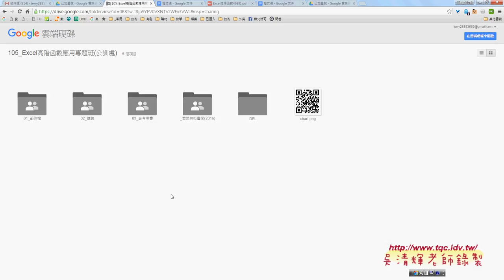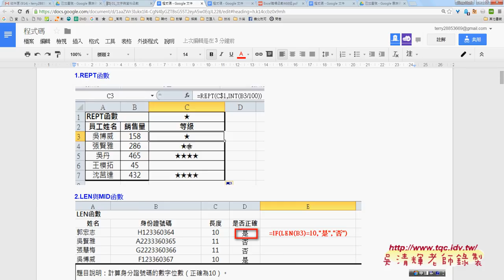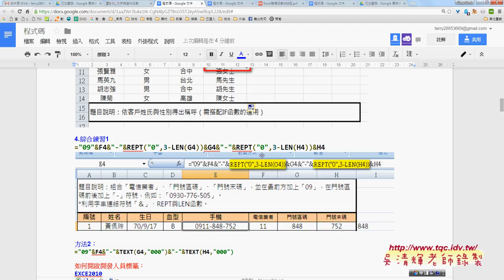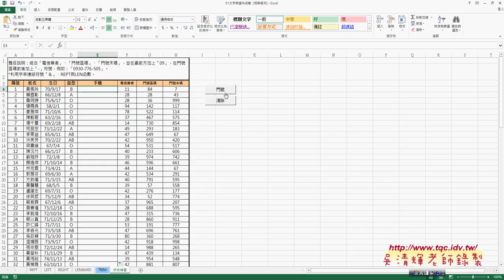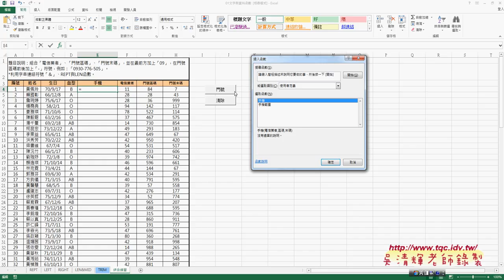04 手機範例補零說明